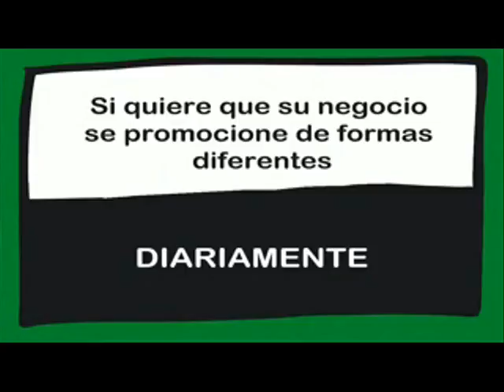LOS MEJORES MOMENTOS DE LA FERIA DEL MARISCO DE ARGANDA DEL REY.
Les ofrecemos los mejores momentos de la Feria del Marisco de Arganda del rey.

Emitido en el programa "MEDIOSDÍAS EN LA ONDA" presentado y dirigido por Jorge Plaza.